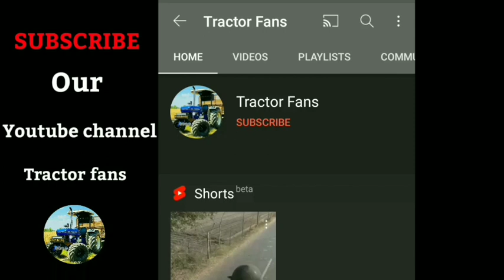harvester for sale / Vishal 435 for sale / Preet 987 / 5911/ harvesters for sale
harvester for sale
combines for sale